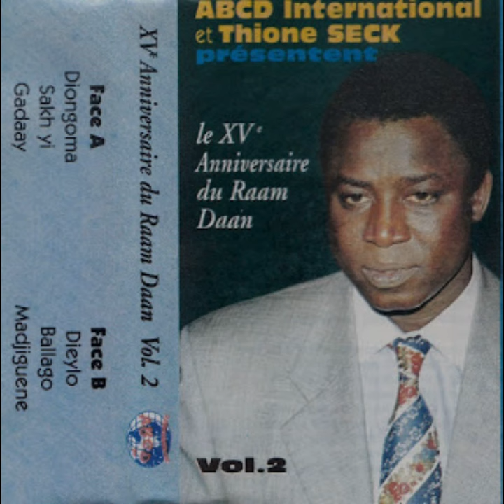Thione Seck-Dieylo(Live)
XVe anniversaire du Raam-Daan